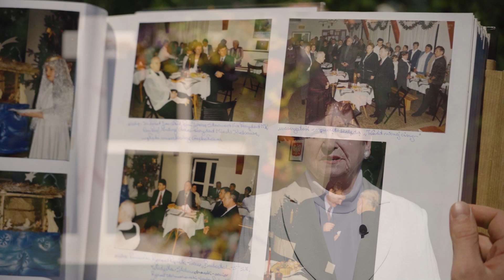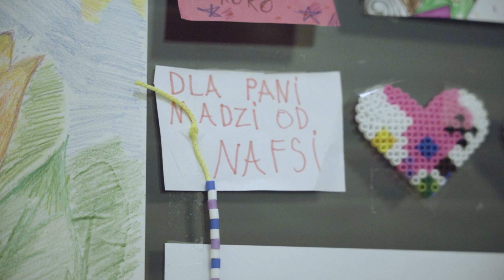Klub Dukat Ośrodka Kultury Kraków-Nowa Huta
Z okazji 30-lecia Ośrodka Kultury Kraków-Nowa Huta przygotowaliśmy filmy prezentujące działalność naszych 13 Klubów a także projekty realizowane przez Dział Imprez i Promocji lub cały Zespół Ośrodka. Mamy nadzieję, że dzięki tym filmom, poznacie nas trochę lepiej i że zachęcą one Was do częstego udziału w życiu Ośrodka Kultury Kraków-Nowa Huta i tworzenia tego miejsca razem z nami!

Materiał zrealizowany przez Time2Time.